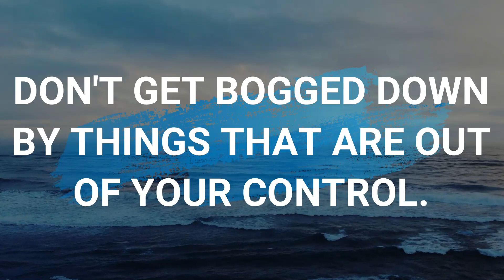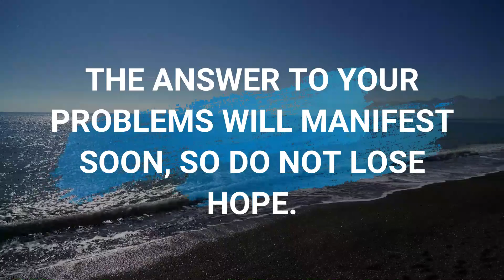God Needs You To Take Action | God Helps | God's Message for You Today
(Bible Inspired)